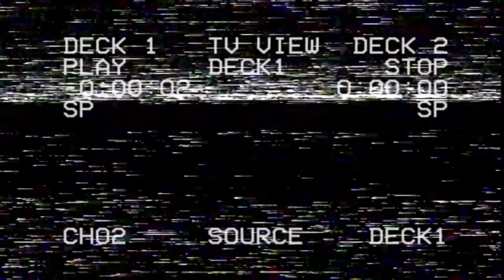O ERRO COMUM DE TODO SURFISTA!